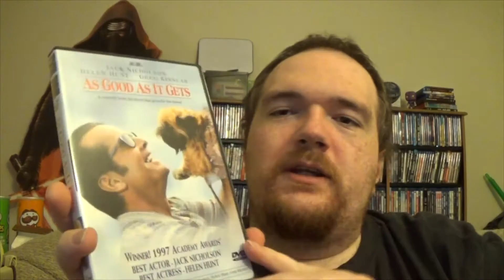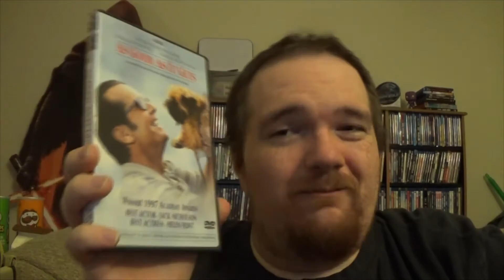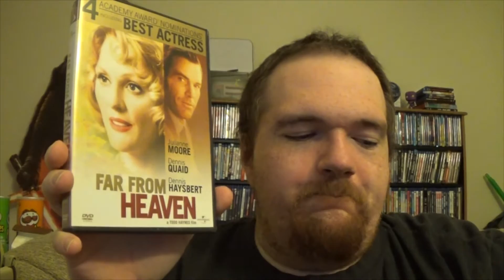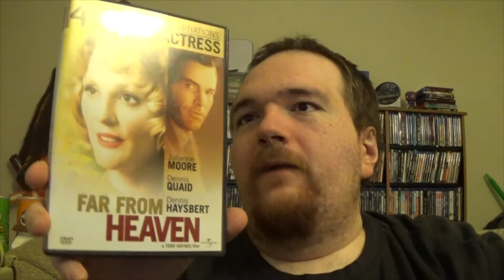Brutally Violent Love Stories - Blu-ray and DVD Update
There are shocking amounts of brutality in some of these movies. and then there are several heartbreaking moments of zen in others. It's not hard to figure out which movies fit these descriptions!